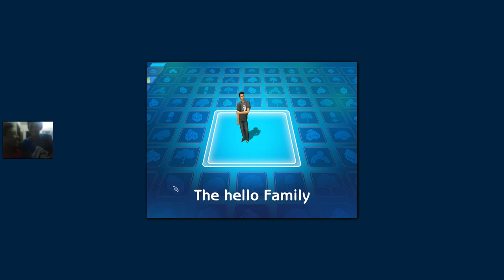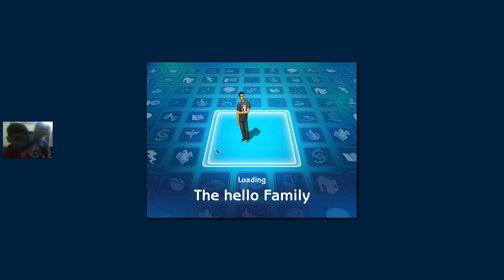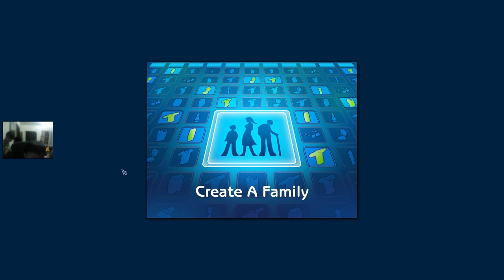The Sims 2 - #28 Newnboy #1 - MAKING A NEW NEIGHBORHOOD!!